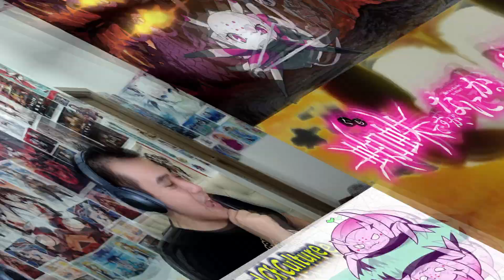KUMOKO DEFEAT THE QUEEN BUT... | So I'm a Spider, So What? Episode 19 REACTION [蜘蛛ですが、なにか？ 19話 反応]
ひらけ、同窓会？ | 蜘蛛ですが、なにか？ 第19話 リアクション
轉生成蜘蛛又怎樣 第19集 | 動漫反應
Kumo Desu ga, Nani ka? Episode 19 REACTION
Kumo Desu ga, Nani ka? CAPITULO 19 Reacción

SO! We finally have a nice class reunion in this episode, with many more to be revealed to us. But, are they safe though in the elf village. Meanwhile Kumoko vs Queen Taratect was pretty much one-sided in the end, even though Kumoko almost died. But still, this pisses off Ariel badly.